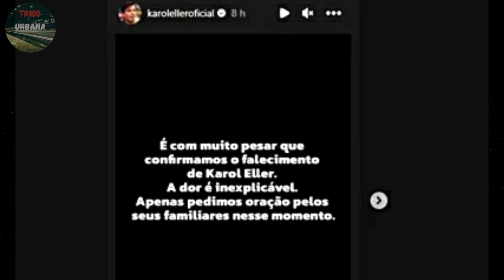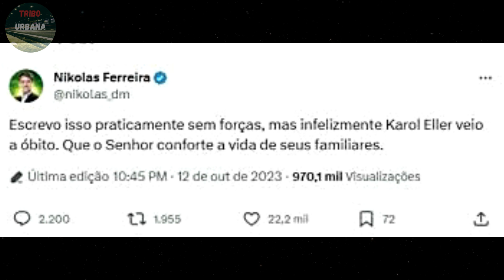Morre Karol Eller, influenciadora bolsonarista que esteve no 8 de Janeiro, aos 36 anos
Morre Karoll Eller, influenciadora Bolsonarista que esteve na tentativa de golpe de 8 de Janeiro

A influenciadora Karol Eller morreu ontem em São Paulo, aos 36 anos.

Influencer e ativista política trabalhava no gabinete do deputado estadual paulista Paulo Mansur (PL). Ele publicou uma nota lamentando a morte dela.

Vários políticos bolsonaristas lamentaram a morte de karol Eller